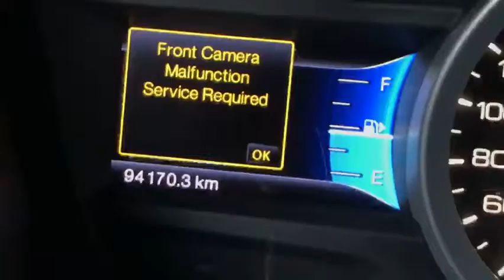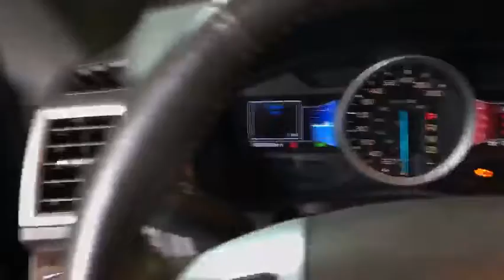Ford Explorer 2015 Dashboard programming Kilometer#Car shop